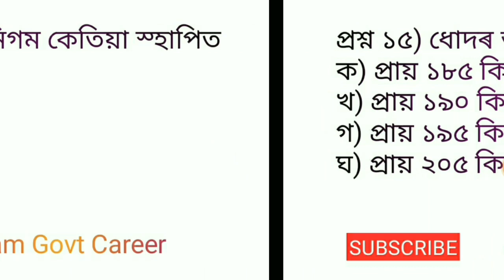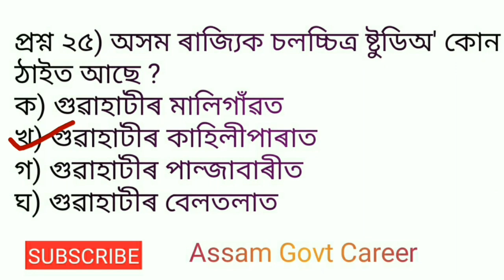Assam GK 2020 | Assamese GK of Assam Economy | For Assam Govt Competitive Exams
Assam GK | Assamese GK of Assam Economy | For Assam Govt Competitive Exams by Assam Govt Career

Namaskaar
In this Channel you will find interesting GK Question's, Important GK and Current Affairs in Assamese, Math Tricks, Reasoning exam related Questions, MCQ in Assamese and various Govt Jobs information.

1. Assamese GK 2020
2. Assam Economy
3. Assamese Current Affairs
4. Assam Govt Jobs
5. Assamese GK Question Answer

Video Content :-
Assam GK, General Knowledge, Assamese GK 2020, Assam Economy MCQ,
 Quiz, Assamese Quiz 2020, Quiz in Assamese, new Assamese GK,
GK Assam, Top assamese GK 2020,